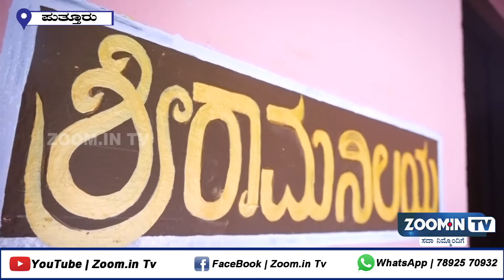ಶ್ರೀ ರಾಮ ಗೆಳೆಯರ ಬಳಗದಿಂದ ಬಡ ಕುಟುಂಬಕ್ಕೆ ಮನೆ ನಿರ್ಮಿಸಿ ಹಸ್ತಾಂತರ || ZOOM.IN TV